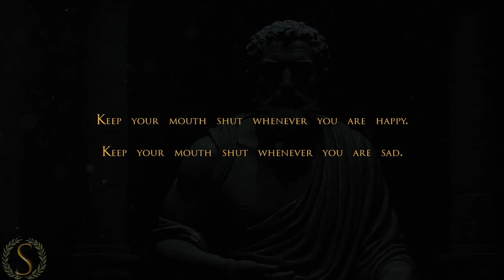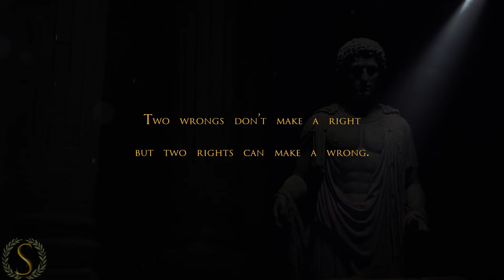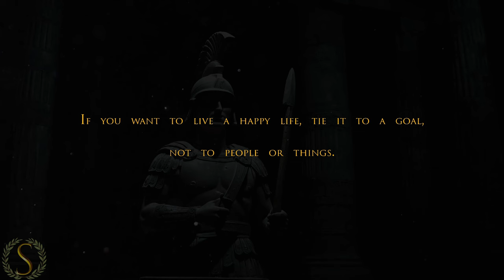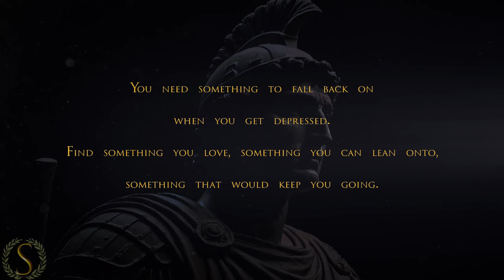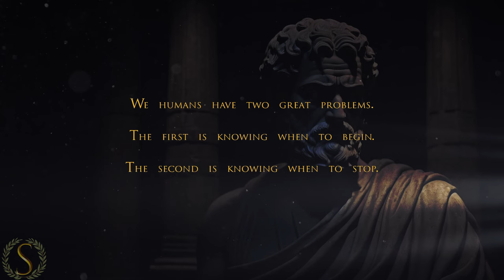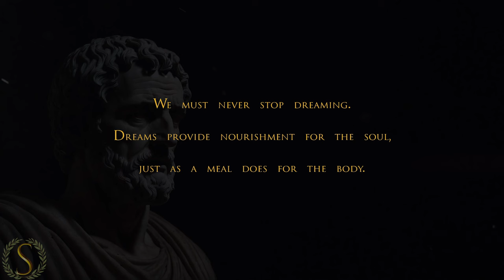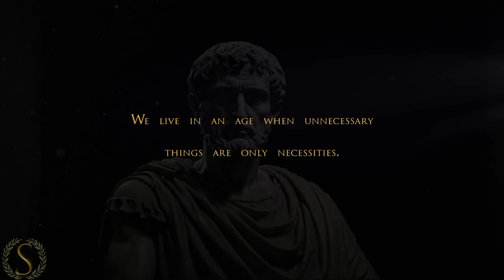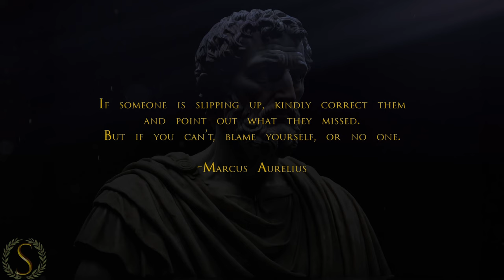1000 Ways to LIVE w/ CONTENTMENT | Sub-Conscious Stoic | Night Audio | Read Marcus Aurelius - PT 4